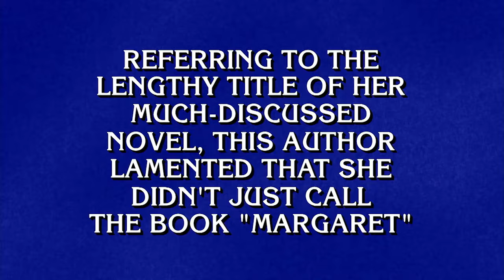Quarterfinal #5 Final Jeopardy - Celebrity Jeopardy!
Well-read guests Mira Sorvino, Adam Rodriguez and Paul Schrager go down to the wire with a tween lit clue. Wednesdays at 8/7c on ABC. Stream on Hulu.